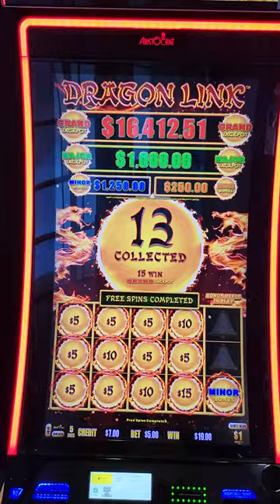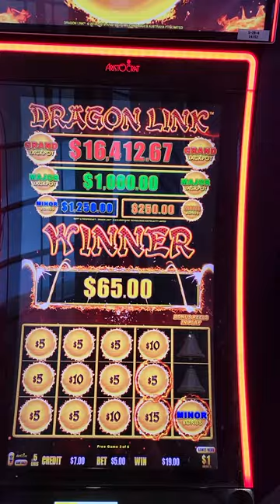Dragon Link Happy Prosperous Handpay Jackpot $5 Bet Scioto Downs Casino Columbus